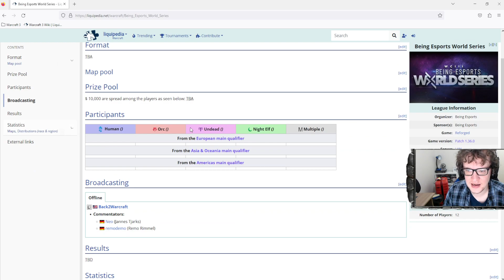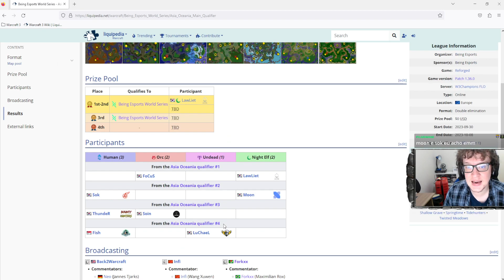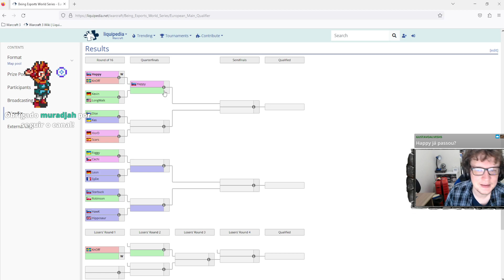WARCRAFT 3 REFORGED: LawLiet (Elfos) vs. Soin (Orcs) | WC3 Raraland Being World Series Ásia